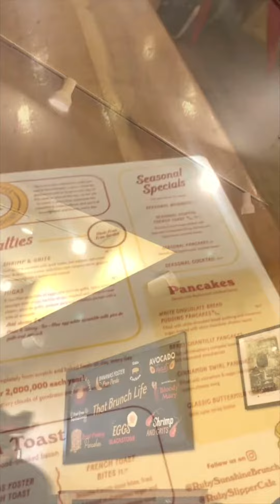Ruby Slipper Cafe New Orleans